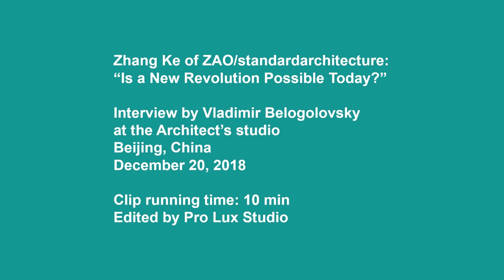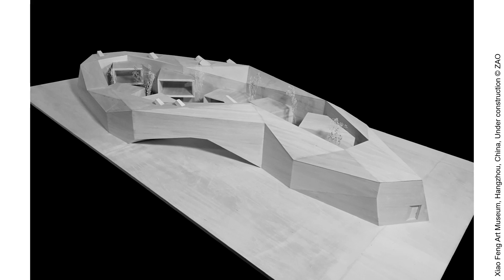Interview with Zhang Ke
Zhang Ke, ZAO/standardarchitecture, Beijing, China